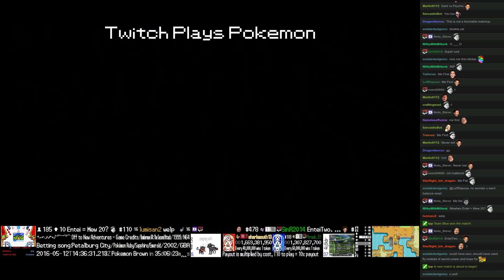Twitch Plays Pokémon Battle Revolution - Match #42202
Match #42202 [Blue: Bibarel, Absol, Bonsly] vs [Red: Starly, Staravia, Mewtwo]